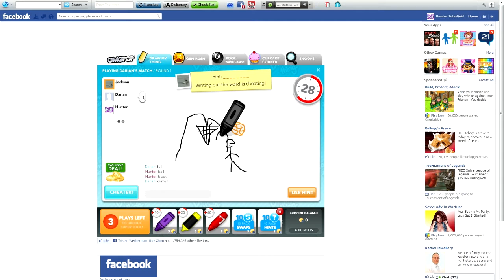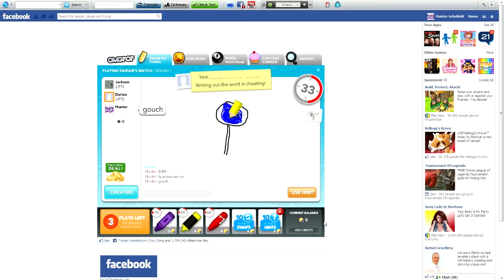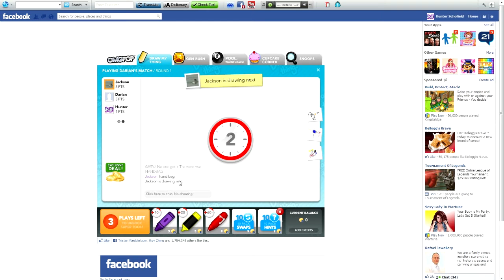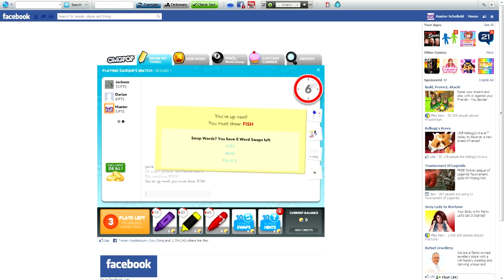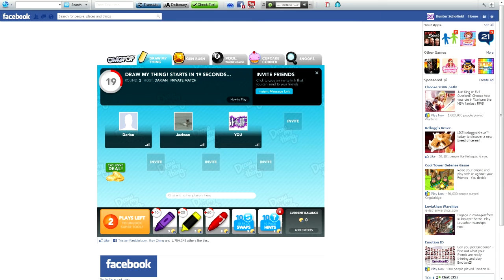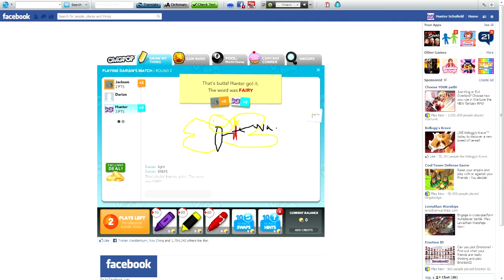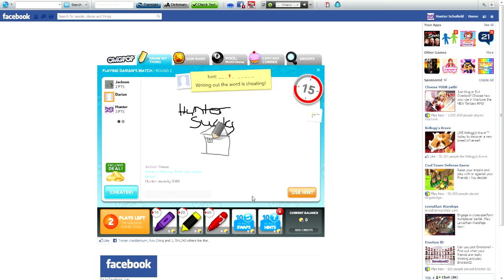Draw My Thing w/ Jackson & Darian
we play draw my thing as we tell tales of adventures which may or may not have happened.if u liked the video then leave a like :D